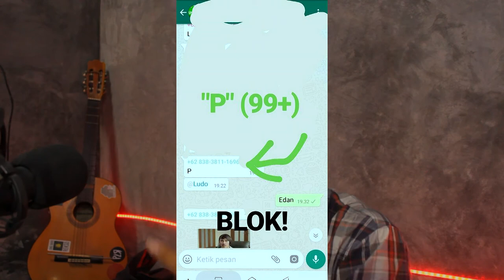WHY "P" ????????!!!!!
SALAMNYA ORANG BEBAL = P